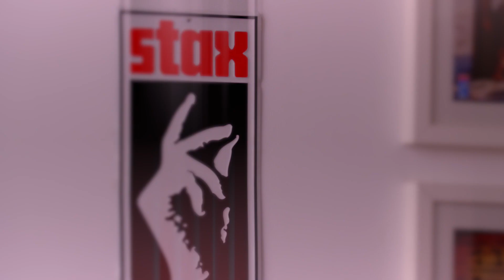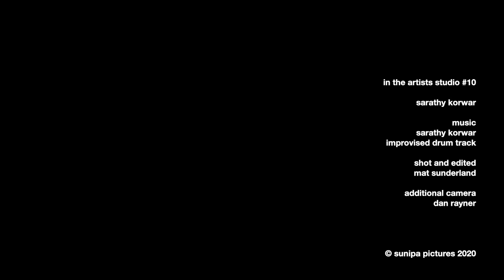In the artists studio episode 10 Music : Sarathy Korwar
Musician Sarathy Korwar talks about creativity and music as well as his influences and personal history. Please watch this space as we will be uploading a video about his new work and the process of creating an album.